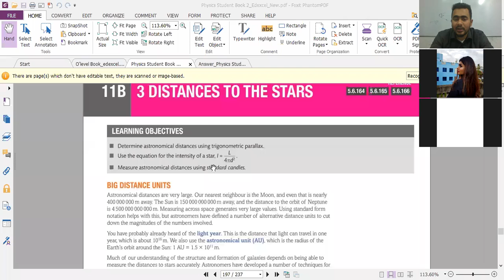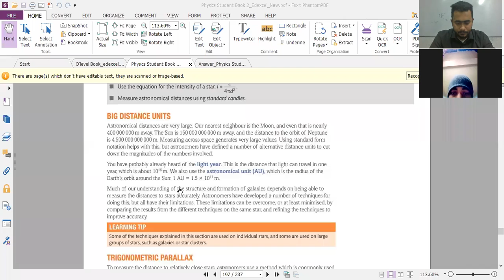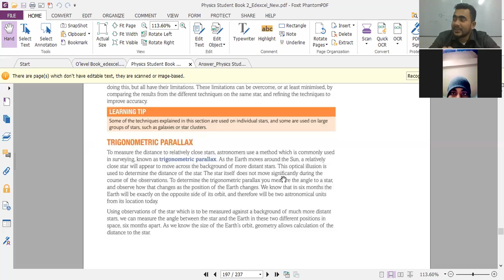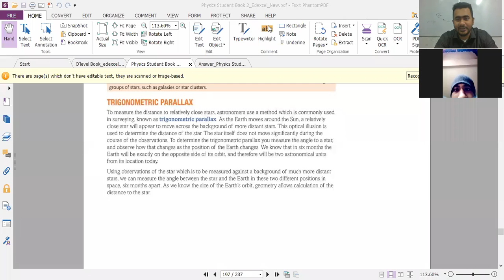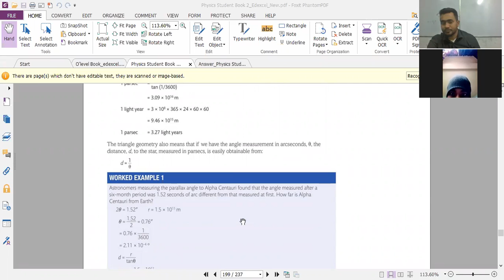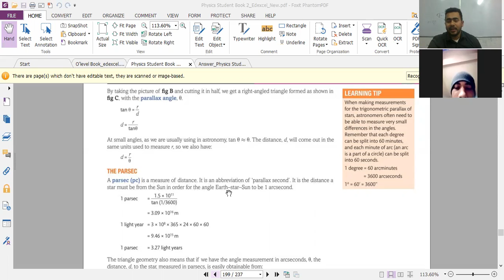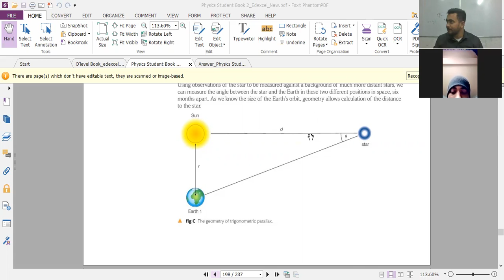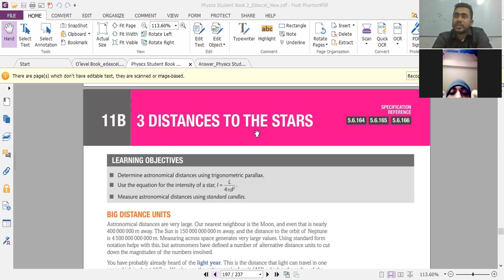Distances to the Stars Part 1